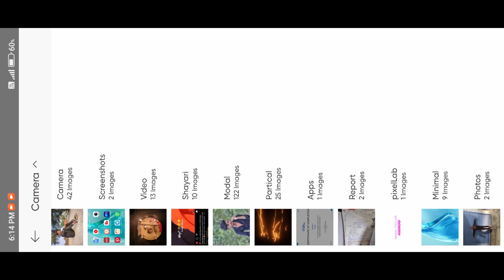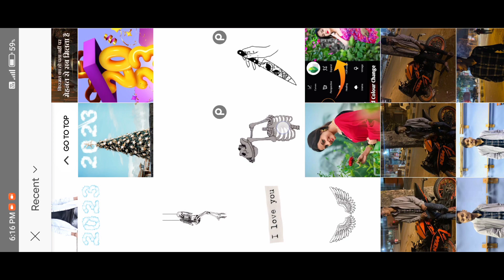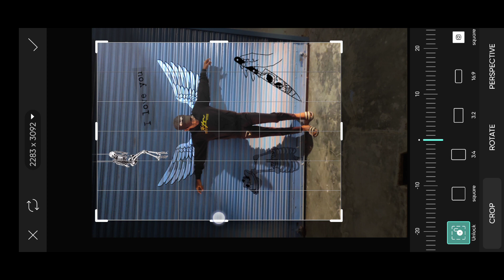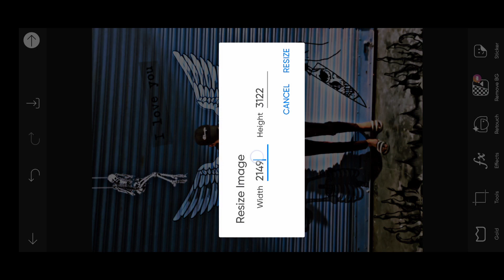Skull Face Aesthetic Photo Editing | Aesthetic Picsart Editing | Aesthetic Photo Editing 2023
1:- aesthetic photo editing

2:- skull face photo editing

3:- skull photo editing

4:- picsart photo editing

5:- aesthetic photo editing apps

6:- aesthetic photo editing picsart

7:- skull face aesthetic photo editing

8:- skull head aesthetic photo editing picsart

9:- how to aesthetic photo edit

10:- aesthetic viral photo editing

11:- aesthetic photo editing 2023

12:- pose aesthetic photo editing

13:- aesthetic trending photo editing

14:- aesthetic photo editing new 2023

15:- aesthetic photo editing picsart boy

Note:-
All the image/Picture shown in this video belong to the respected owner and not me I am not the owner of any picture showed in this video.All content used Copyright to Ankit Saini Editz.use or commercial display or editing of the content without proper Authorization is not allowed.